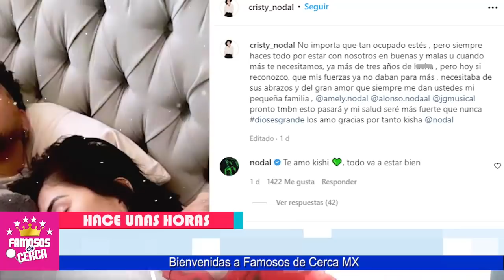🎚️🖤 𝗛𝗔𝗖𝗘 𝗣𝗢𝗖𝗢𝗦 𝗠𝗜𝗡𝗨𝗧𝗢𝗦 ! Madre de Christian Nodal ( 𝗨𝗟𝗧𝗜𝗠𝗔 𝗛𝗢𝗥𝗔 ) 🔴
Preocupante Estado de Salud de Christian Nodal.

 BIENVENIDOS!!!
suelta la sopa
televisa
exclusivas
venga la alegria
tv azteca
polemica
chismes
Entertainment
farandula mexico